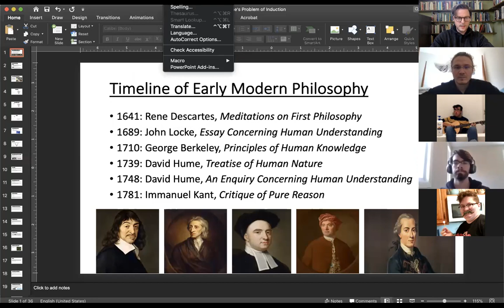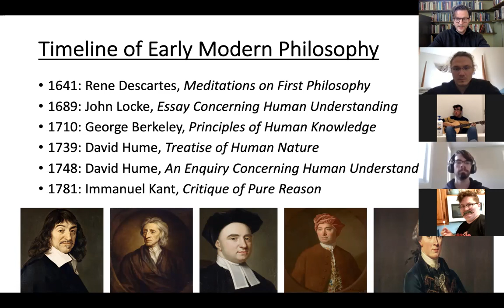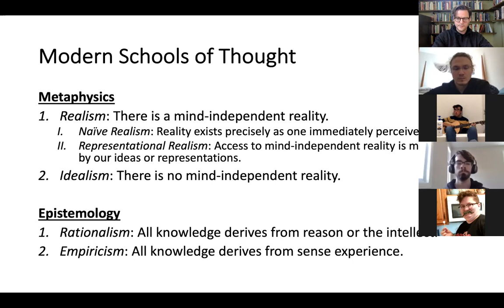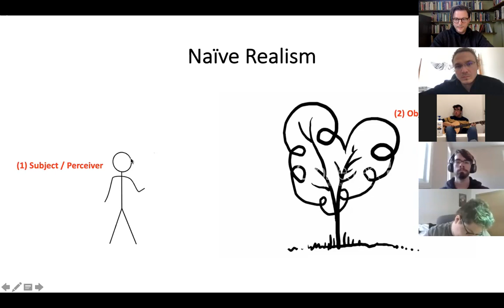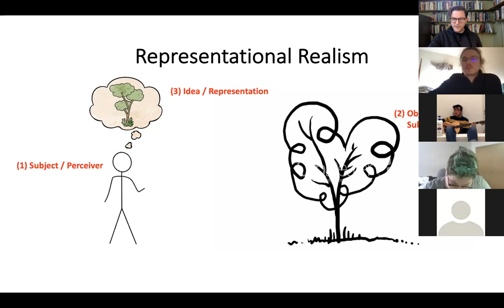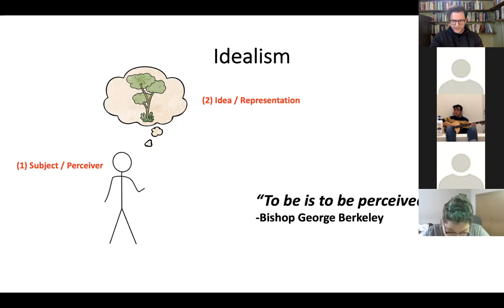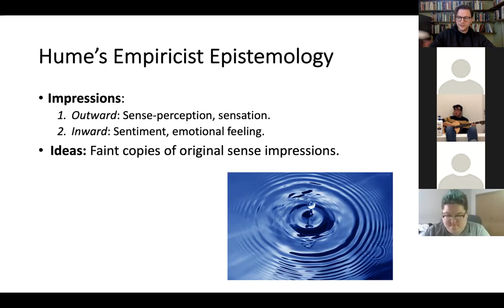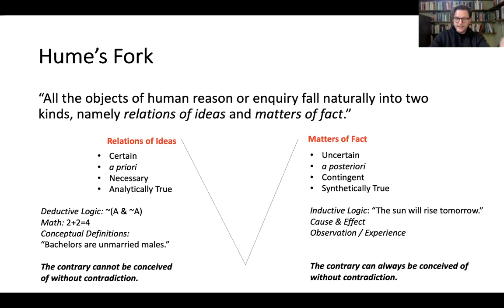Intro to Philosophy Zoom Class Meeting - 2/16/21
A discussion of the realism-idealism debate of the 18th century and Hume's famous "problem of induction."